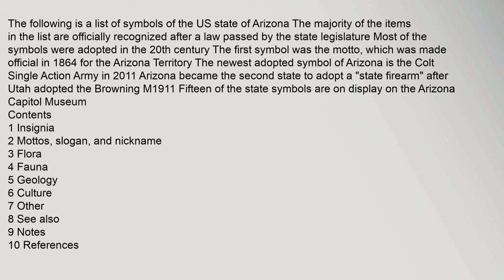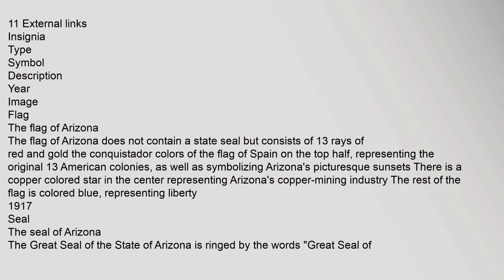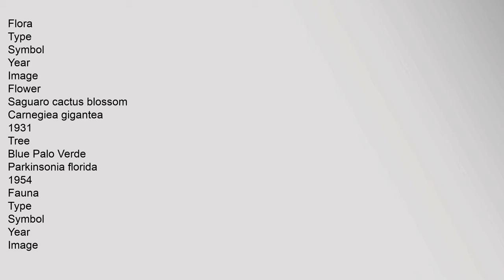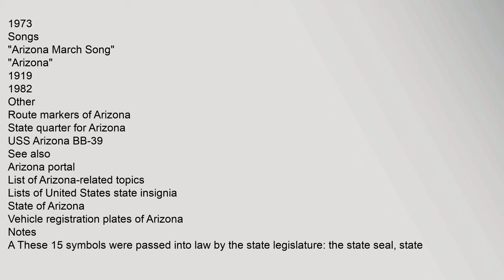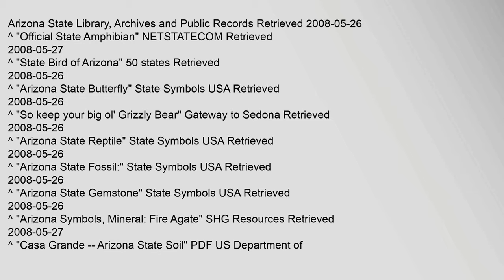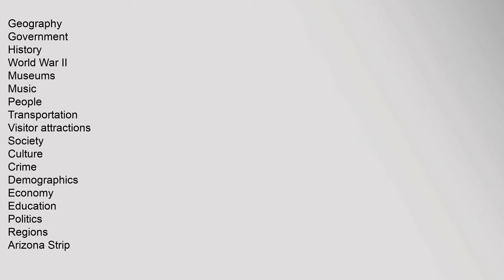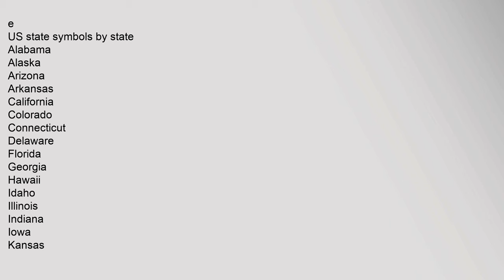List of Arizona state symbols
Contents
1,Insignia
2,Mottos,,slogan,,and,nickname
3,Flora
4,Fauna
5,Geology
6,Culture
7,Other
8,See,also
9,Notes
10,References
11,External,links
Insignia
Type
Symbol
Description
Year
Image
Flag
The,flag,of,Arizona